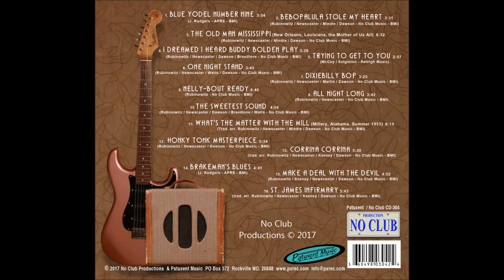BeBopaLula Stole My Heart - (ODRB) - Tex Rubinowitz & Bob Newscaster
BeBopaLula Stole My Heart is the 2nd song on our new record “The Old Man Mississippi” on Patuxent/No Club CD-304

The Original Dixieland Rocknroll Band (ODRB)
Tex Rubinowitz & Bob Newscaster,
Tex - vocal, acoustic rhythm guitar, bandleader, arranger
Newscaster - 2nd lead guitar, session leader, arranger
Bill Kirchen - 1st  lead guitar
Bob Dawson - producer at BIAS, engineer, acoustic rhythm guitar
Graham Breedlove - trumpet, horn section leader and charts
Dave Brown - clarinet
Matt Niess - trombone
Paul Henry - bass
Todd Harrison - drums
Tom Mindte - producer at Patuxent
Rocknroll “Blue Caps” Scream - Jon Strong